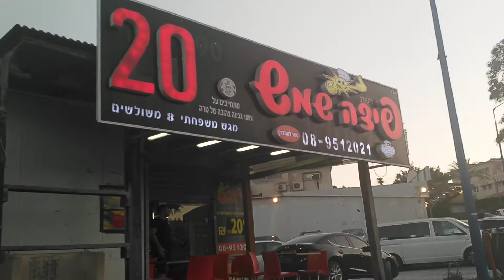טיולים לקבוצות בעיר שדרות המתפתחת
ממעברה לעיר שוקקת חיים ואנרגיות טובות, סיור במערת שדרות והעיר החדשה, סיור שווקים בשדרות וטעימות קולינריות,הסיורים מודרכים במוזיאון הקסאם.
סיורים מודרכים בעוטף עזה ובגבעת העיתונאים של שדרות על גבעות שדרות..
סיור טעימות לקבוצות בשדרות ויום גיבוש קולינרי .
סיור קולינרי בשדרות הכולל חומוס טחינה, מאפיות, בוריקה טריפוליטאית, ספינג' מרוקאי, פסטות, פיצות, מטבח טבעוני הודי.